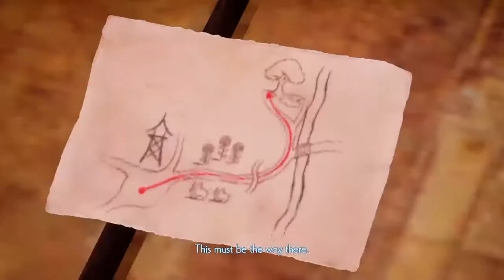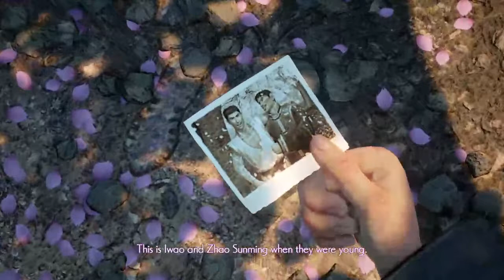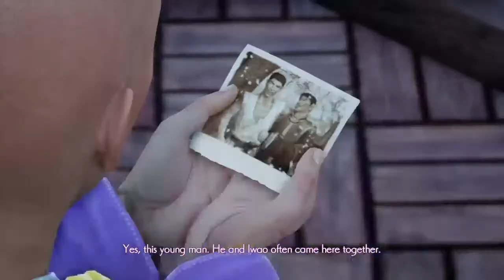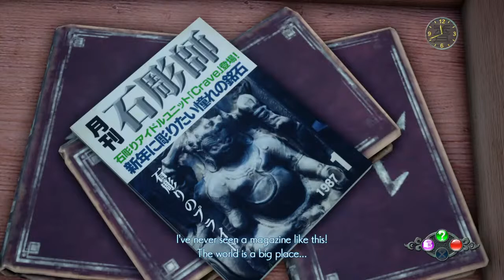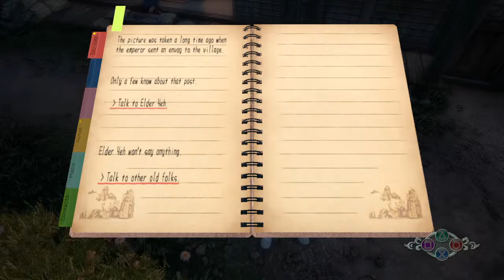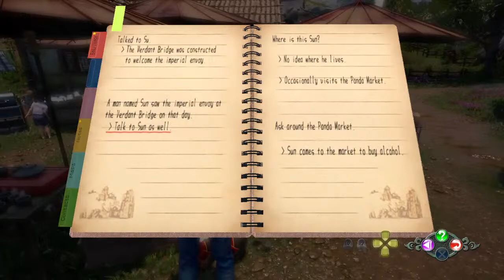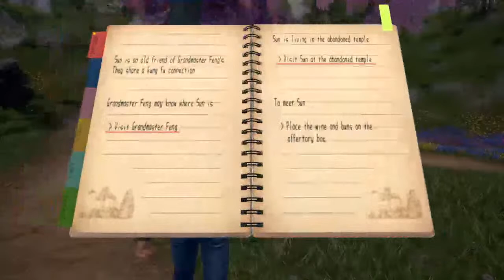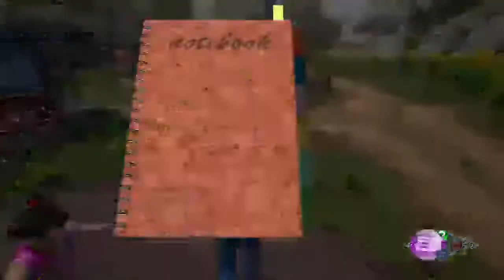Shenmue 3 - Afterhour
This is Jerry McCauley his 2nd channel. This channel is all about video games, livestream, playing classic games, against players around the world, competition, collaborate with players, and battle with family or friends. I gonna start doing video games review classic to new on this channel.